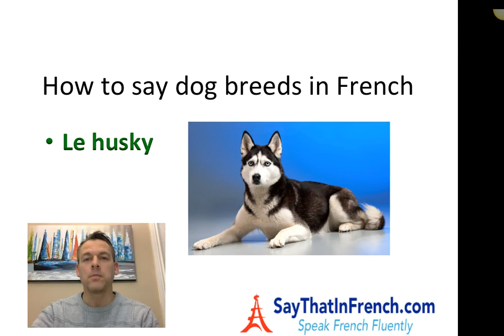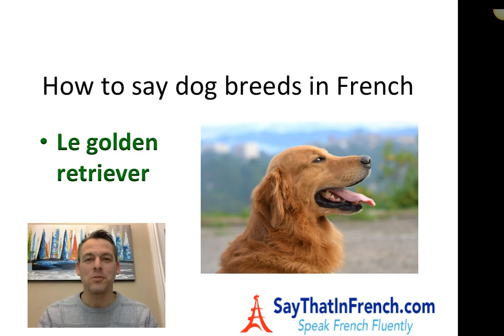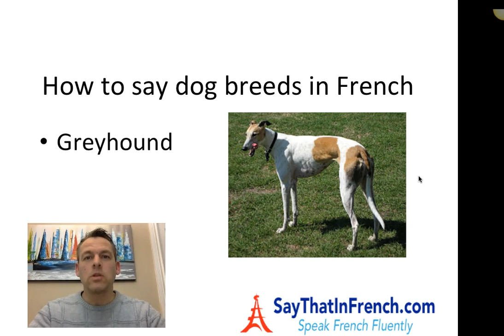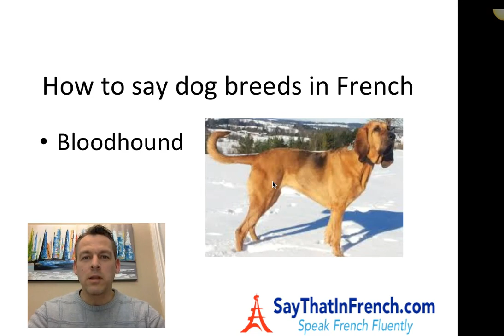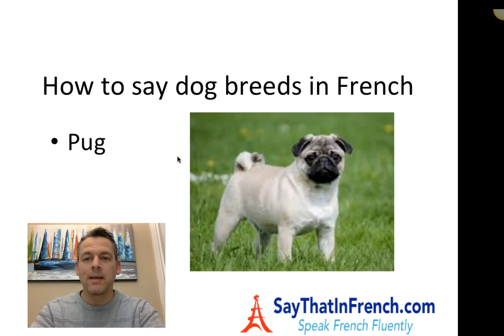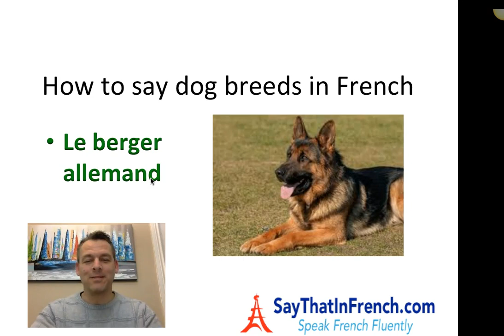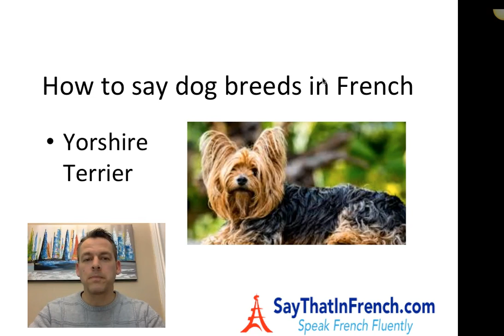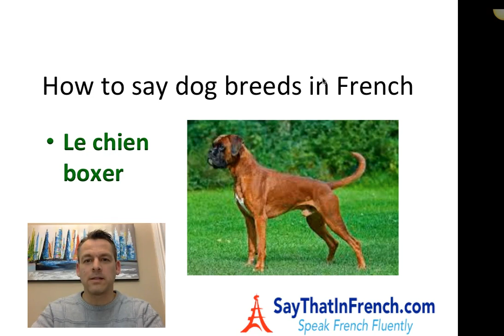How To Say Dog Breeds In French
Here's how to say dog breeds in French . I tried to cover as many kinds of dogs as I could. Some dog names translate very easily from English to French, as the spelling doesn't change. Almost always, however, the pronunciation of the dog name is different from one language to the other. In some cases the name of the dog breed in French is nothing remotely similar to the English word for a particular type of dog. In this video, you can learn how to pronounce the french name for dog breeds such as the husky, the Labrador retriever, the golden retriever, the terrier, the pitbull, the greyhound, the bulldog, the bloodhound, the poodle, the pug, the beagle, the rottweiler, the German shepherd, the doberman pinscher, the great dane, the St. Bernard, the dalmatian, the Yorkshire terrier, the basset hound, the sheepdog, and the boxer.